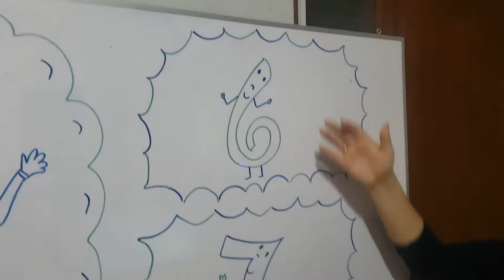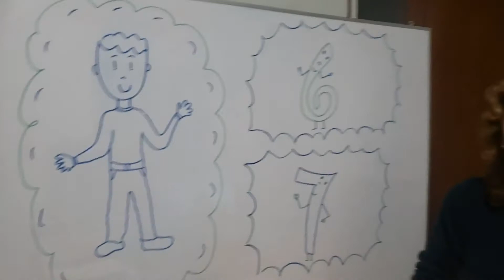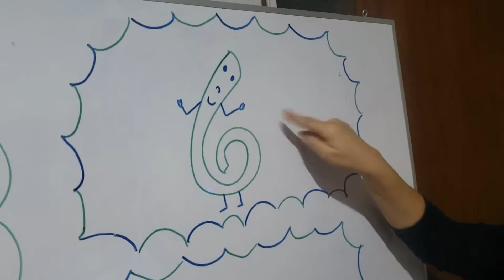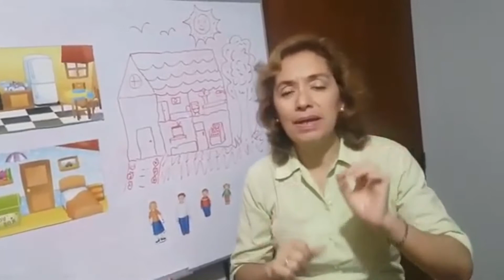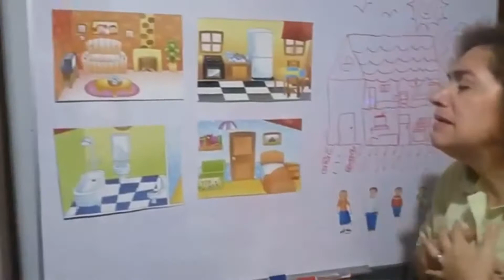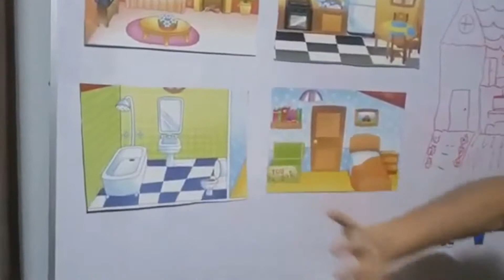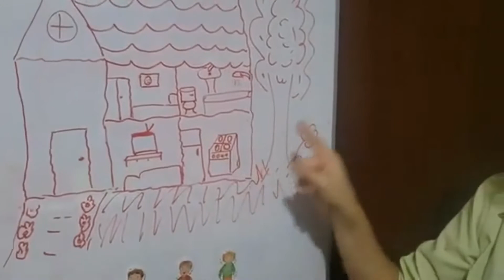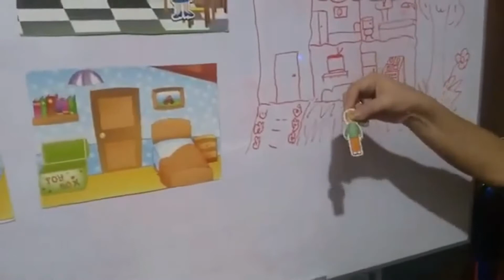PARTS OF THE HOUSE! - English Class para niños de 4 años